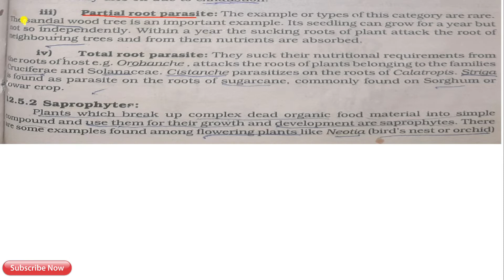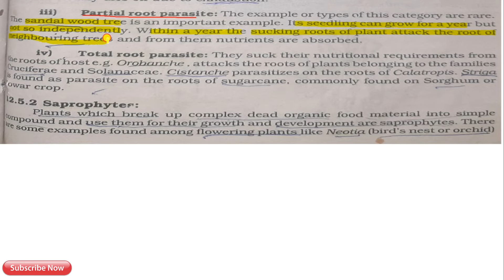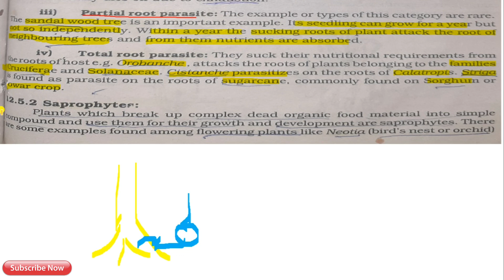(part 3) partial root and total root parasite, URDU/HINDI, ch.12,XI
# the biology by dileep KUMAR
# CHAPTER  12 XI
# nutrition